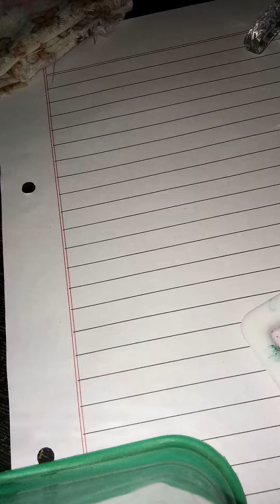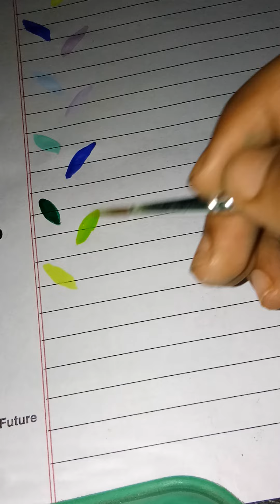project work for assignment beautiful designs#white